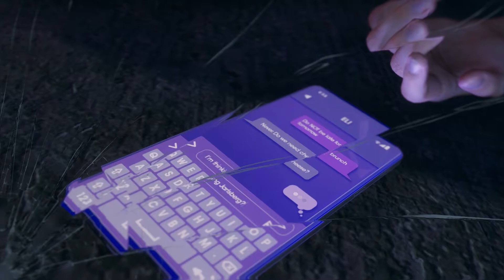Saints Row 2022 Walkthrough Gameplay - Mission 14 - Idol Threat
Welcome to Walkthrough for the Idol Threat mission of our Saints Row walkthrough. This main mission is unlocked after you complete the Networking mission, along with Neenah's Car, The Dustmoot, and Aggressive Recruiting main missions. These missions can be completed in any order.

It's telenovela night at Saints HQ. You call Kev to invite him over for a late-night TV binge. If you have not already activated the mission, fast travel to Saints HQ. If the mission is already active, you will not be able to fast travel, so you will need to drive to the Church in Old Town Shoreline and approach the front door to trigger the mission.